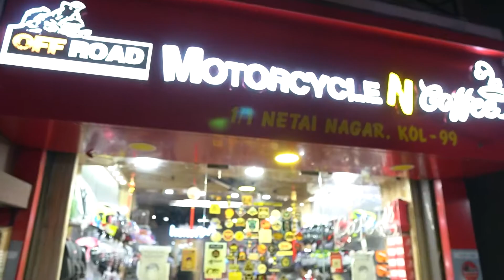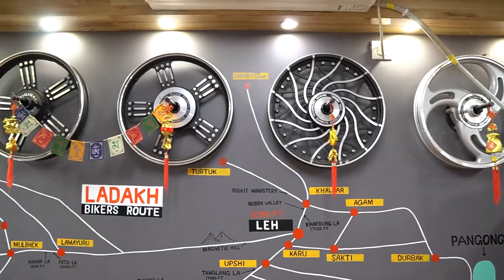Riding Luggage Bags for Long Ride, Types of Tank Bag, Claw Bag, Saddle bag with Price details..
The basics about Long riding, need to know how you can assemble different kind of Luggage's or Bags on your Bike, In this vide i have described all types of touring bags, how you can fit them on or with your Motorcycle..